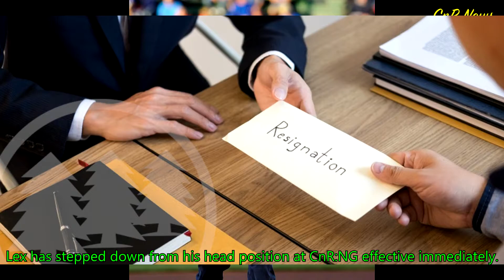CnR News 9/14/21